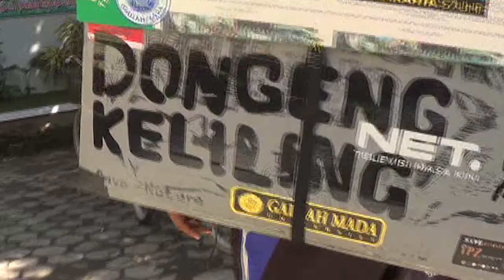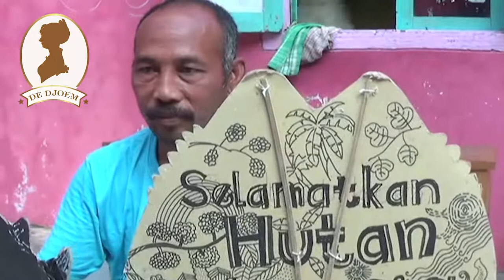Kampanye Pelestarian Alam Lewat Dongeng Keliling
Banyak cara bisa dilakukan untuk turut berperan dalam pelestarian serta penyelamatan lingkungan. Seperti yang dilakukan Samsudin pria asal Indramayu Jawa Barat ini. Ia berkeliling ke sejumlah pelosok negeri untuk berdongeng secara gratis soal pentingnya menjaga kelestarian hutan berserta habitat satwa di dalamnya.

Saat beratraksi dongeng, Samsudin selalu menenteng kotak wayang yang menjadi medianya berdongeng. Ia berjalan kaki menyusuri jalan desa Pringu Kabupaten Malang sambil unjuk kebolehan berdongeng. samsudin memilih mengkampanyekan pelestarian alam dengan cara berdongeng kepada anak-anak sebagai bekal kecintaan mereka pada alam .

Nampak ratusan siswa sekolah dasar antusias mendengar dan berinteraksi, saat Samsudin membawakan dongeng bertema pelestarian hutan dengan menggunakan media sejumlah wayang berbentuk satwa ini.

Samsudin telah banyak mendatangi daerah sejak memulai berdongeng keliling secara gratis di tahun 2016. Tercatat sudah 12 propinsi di Indonesia ia datangi mulai dari pulau Jawa, Sumatra hingga Kalimantan.

Berbagai metode pembelajaran tentang konservasi alam disisipkan dalam tema cerita dongengnya. Samsudin juga mengajak anak-anak untuk berinteraksi mengenal jenis-jenis satwa khas Indonesia yang terancam kepunahan.

Samsudin berharap dengan upayanya ini mampu memunculkan kecintaan kepada alam sejak dini pada diri anak-anak. Dan meminta pemerintah untuk lebih konsen pada masalah alam agar tak hanya mengeksploitasi alam tanpa memikirkan keberadaan satwa yang tinggal di hutan belantara nusantara.

Samsudin pun bertekad akan berkeliling ke seluruh wilayah di Indonesia. Tak hanya anak-anak yang menjadi sasaran cerita dongengnya namun juga kalangan remaja, mahasiswa dan juga pemerintah daerah. Harapannya sgar semua kalangan di negeri ini memiliki semangat yang sama tentang pelestarian hutan dan melindungi satwa khas Indonesia yang masih bertahan di lebatnya belantara nusantara.